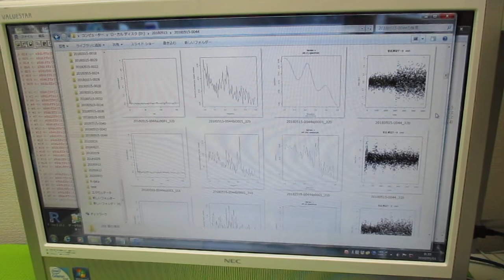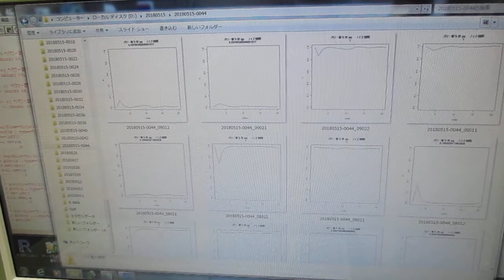超音波の音圧測定解析 ultrasonic-labo